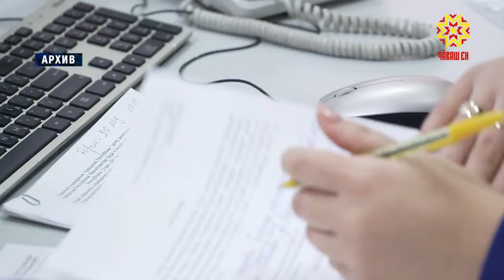Еженедельное совещание в Доме Правительства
На еженедельном совещании в Доме Правительства обсудили текущую ситуацию на рынке труда в республике. Количество безработных  по сравнению с августом снизилось вдвое.